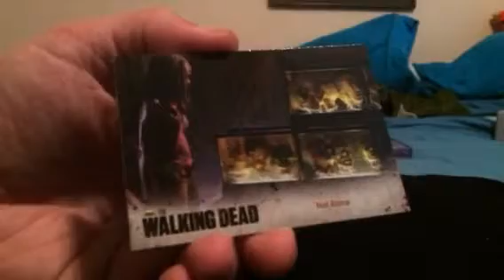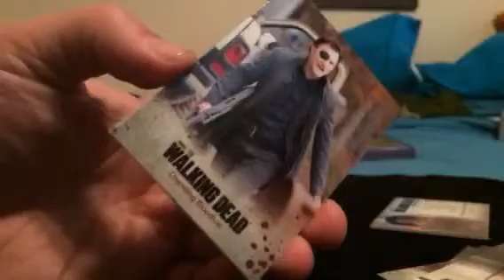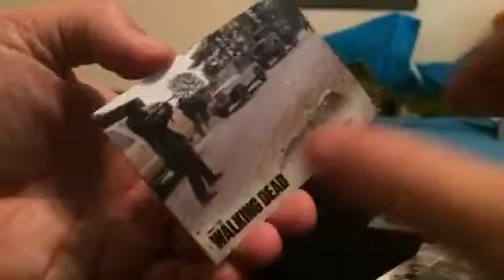The walking dead season 3 part 2 box 12 p2 (wardrobe)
Eight more slabs